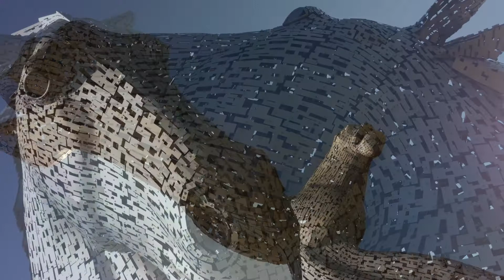The Peace of God - Craigsbank Singers